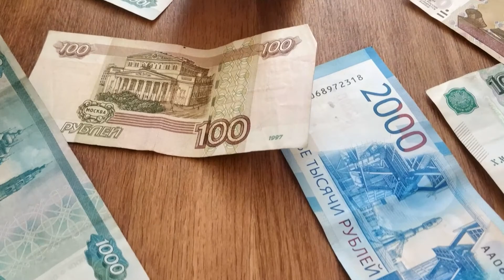Почему не одобряют рефинансирование кредита? Причины